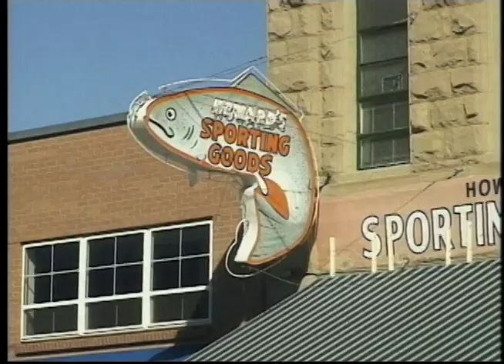フライフィッシング第5話 佐藤成史Vol.4 ドローレス・リバー（全6話）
黄金に輝く渓　コロラド州ドローレス・リバー
　河畔に生い茂るコットンウッドとオークが黄葉する10月、コロラド州南部のドローレス・リバーは黄金色に輝く。この光に満ちた流れを佐藤成史さんが、地元テルライド在住のフライフィッシャー、ジョン・ダンカン氏と釣る。サイズからは考えられないパワーを見せつけるレインボーや、風景の色をそのまま写し取ったような体色のブラウン。ダンカン氏はコロラド州では最も難しいマッチング・ザ・ハッチと評するフラットな流れでのベイティスとミッジの釣り。またシビアな状況の中で、佐藤さんがマッチング・ザ・ハッチの釣りをあますところなく披露。さらにはダンカン氏がライズがない時の釣り方など地元ならではの裏技的テクニックも解説してくれる。全米でも屈指のロケーションの素晴らしさでフライフィッシャーを魅了するドローレスの魅力がいっぱい詰まった映像は必見。